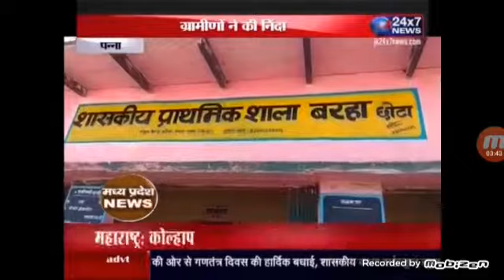PAVAI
देखिये *पवई में किस तरह उल्टा फहराया गया उल्टा तिरंगा ,सिर्फ JK24X7 NEWS पर